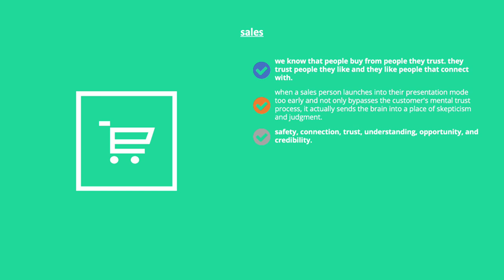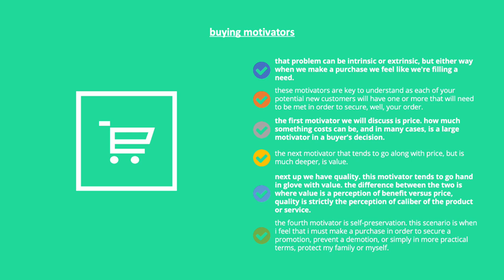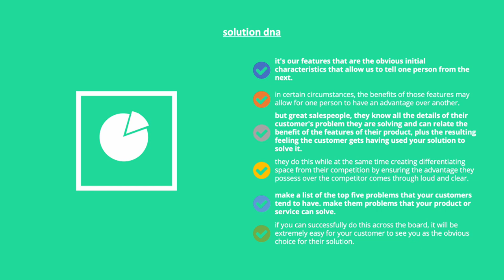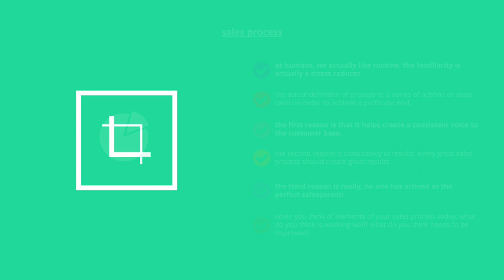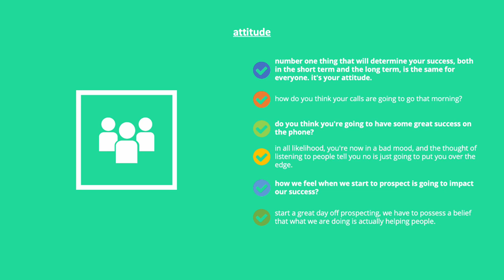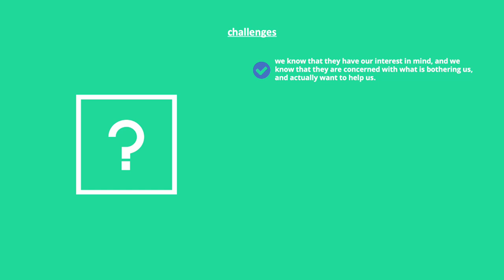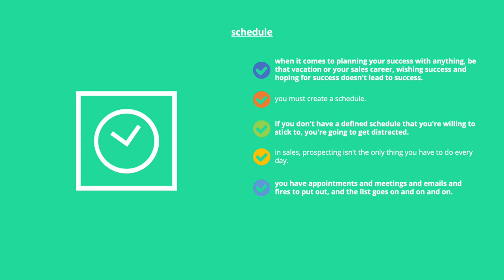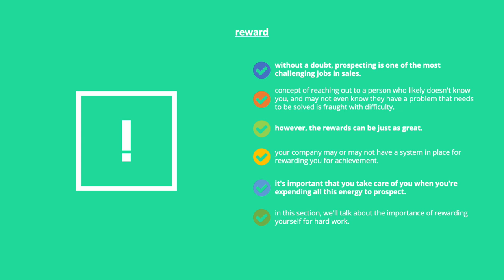sales 101, learn sales basics, fundamentals, and best practices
all-in-one business foundations textbook guide that teaches you business, marketing, branding, accounting, and finance fundamentals (fast) presented in a simple, interesting, and easy-to-read format. | download a free preview sample or get your complete fifteen chapters copy now.

timestamps
0:00 | intro
0:05 | sales
2:13 | potential customers
5:59 | customer's issues
7:51 | buying motivators
11:00 | barriers
15:58 | product vs. solution
17:12 | solution dna
19:32 | solution proof
22:55 | implementation
25:13 | sales process
27:54 | sales process elements
30:52 | develop
35:57 | attitude
38:34 | focus
42:14 | goals
44:23 | prospects
47:37 | challenges
51:08 | solutions
55:31 | schedule
58:18 | measure
1:02:07 | reward